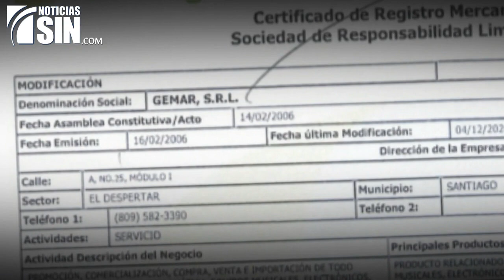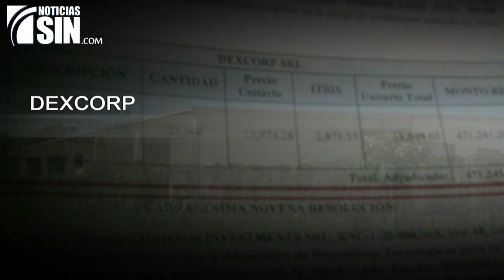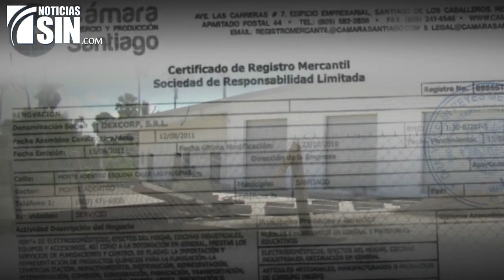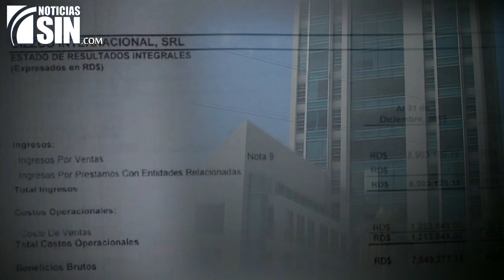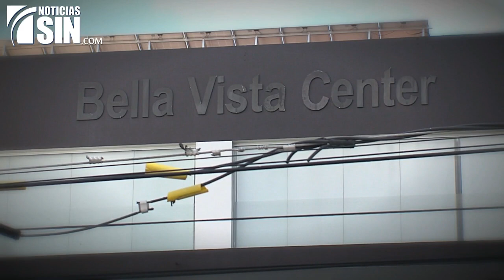ElInforme Bajo la lupa (2/2)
10 mil 200 millones de pesos repartidos entre 56 empresas. La misión: dotar al Ministerio de Educación de 752 mil equipos tecnológicos que serán entregados a  maestros y alumnos de los centros educativos del sector público.